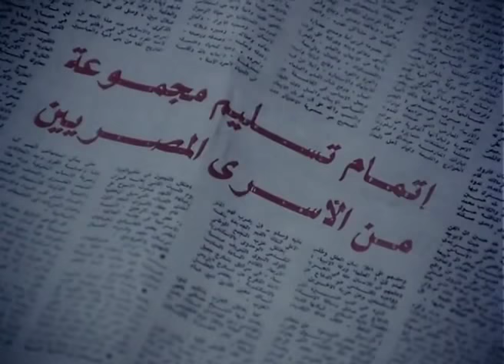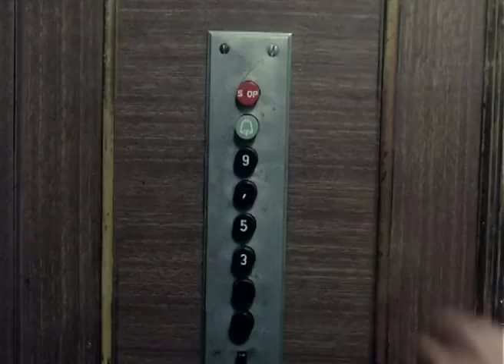الفيلم العربي - برج المدابغ - بطولة فاروق الفيشاوى ويونس شلبى وعادل ادهم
ينتقل التاجر الثري سلامة من حي المدابغ ليعيش في عمارته الجديدة بالمهندسين يعود ابنه هشام من حرب 73 مصابًا بساقه وبالعجز الجنسي وتتمسك به زوجته نادية ، أما ابنه عصام فيمتلك محلا وتمده صديقته نانا بالبضاعة من الخارج من بينها نوعًا من الدواء يخفي عنها حقيقته فهو كوكايين يقرر سلامة الزواج من نانا فيتخلص عصام منها حتى لاتشاركهم الميراث، إذ يبلغ عنها ويتم القبض عليها ومعها الكوكايين ويقبض عليه أيضًا بعد مراقبته.

تشويق - دراما - انتاج سنة 1983

الابطال
يونس شلبى
عادل ادهم
فاروق الفيشاوى

الاخراج \ احمد السبعاوى
المؤلف \  نعمان عاشور